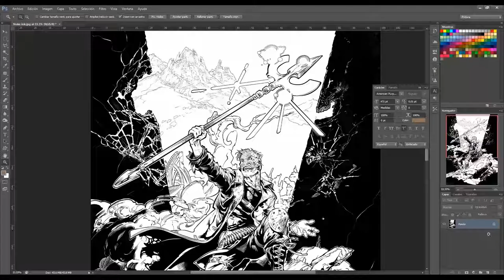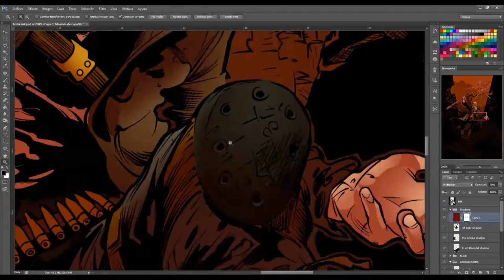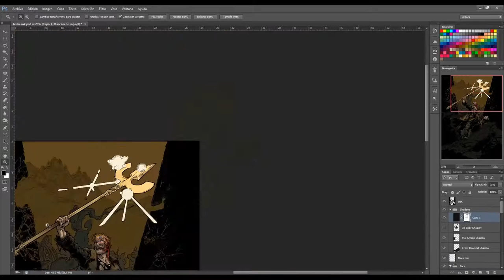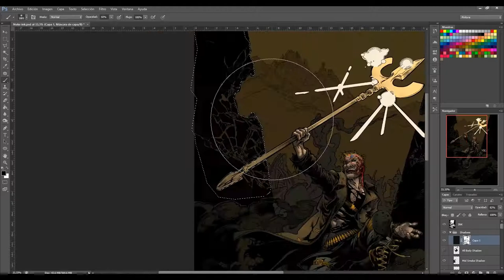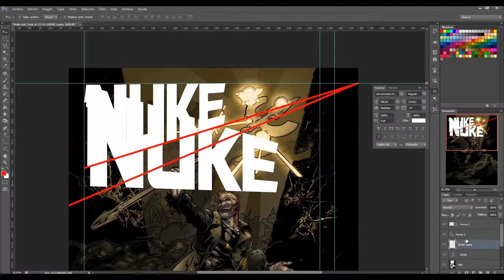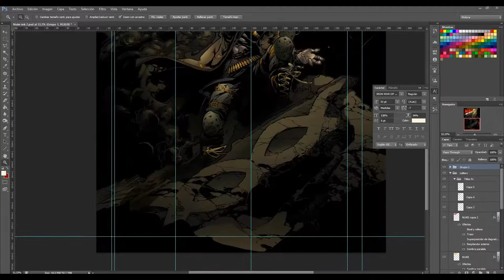10 Steps to painting comic like a professional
In this video you can learn how are my 10 steps to paint comic characters with photoshop. The video is an speedart with comments in each important step. All process is made in photshop CS6.

Check my channel and give us feedback for more similar videos.

Color: B. Quintanar